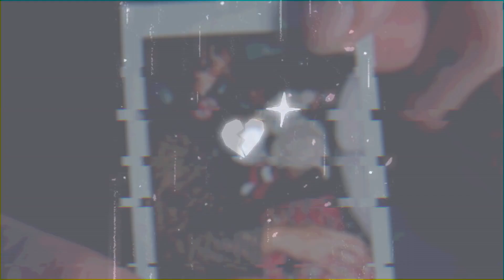Lil Peep | Cut myself Clip (extended)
Lil Peep cut myself extended w/ a clip
Lyrics in the subtitles ;)

gbc lilpeep lilpeepvideo drug lilpeeptypebeat lilpeepfanpage tributevideo love gas everybody's welcome here, let's share Lil Peep legacy together !

[ ** FAN MADE EDIT ONLY FOR TRAINING PURPOSE **]

Emo music video
Punk music video
sad music video
Lil peep music video
Trap goose
Lil peep compilation
Lil peep clip
Trap goose music
GBC
crybaby
starshopping
let u down
shelter
bexey
coldhart
yunggoth
Lil Tracy
ghostmane
Sus Boy
GBC
goth angel sinner
legends never die
forever young